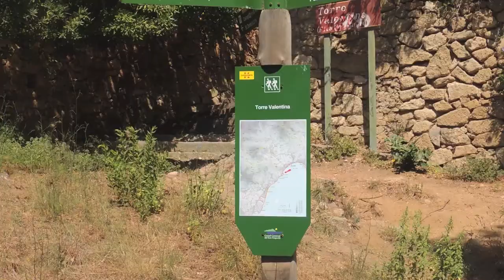Camí de Ronda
Un recorregut pel camí de ronda i els seus indrets.